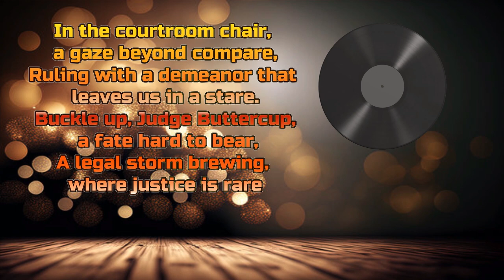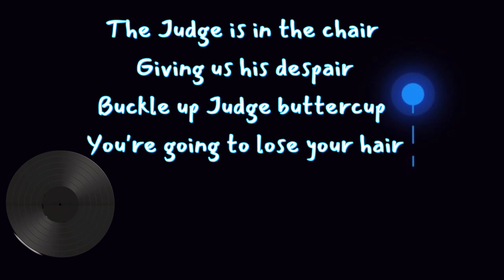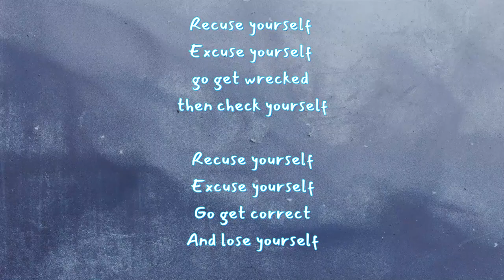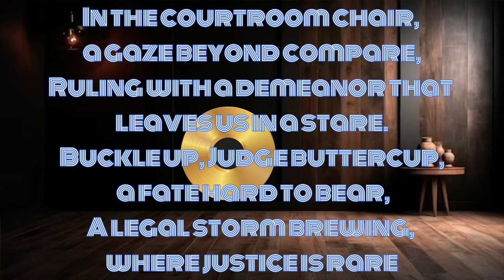Buckle Up Judge Buttercup Song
You Decide which is best

THIS VIDEO IS A FORM OF CRITIQUE AND TRANSFORMATIVE COMEDY;
 AS SUCH THE CONTENTS OF THIS VIDEO ARE MADE SOLELY
FOR ANALYTICAL AND COMEDIC PURPOSES.

ALL MEDIA IN THIS VIDEO IS USED FOR THE PURPOSE OF